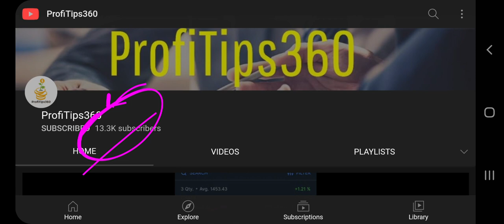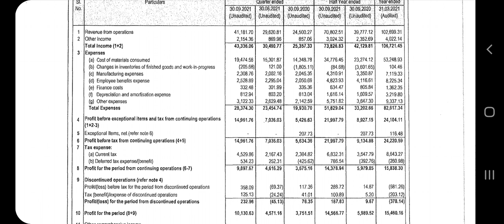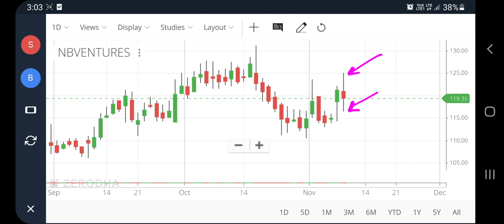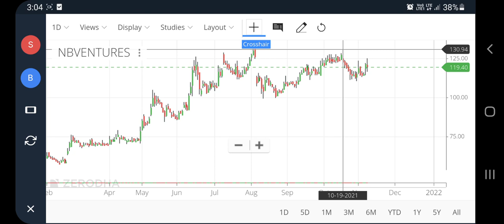Nava bharat ventures share, Nb ventures share latest news, Nb ventures results, pt360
Nava bharat ventures share, Nb ventures share latest news, Nb ventures results, pt360, profitips360